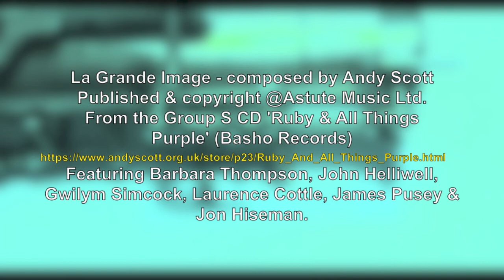Saxophone restoration, renovation, Repairs, Steve Crow Worn saxophone keys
Worn saxophone keys. Steve Crow video1